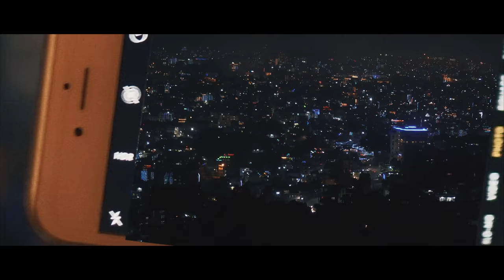'Queen of the Himalayas' - Nepal 4k | Visit Nepal 2020 | Travel Nepal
Visit Nepal 2020 - Travel Nepal
“Traveling – it leaves you speechless, then turns you into a storyteller.” – Ibn Battuta

Nepal - "Queen of the Himalayas" is my solo project for the cause of tourism promotion and Visit Nepal 2020. This happens to be one of the most challenging projects I've worked on as an Indie Filmmaker. I have spent tons of time, money and effort creating this art with months of travelling, filming and editing late night. If you guys want to support, please do share and follow me so that I can continue to work and create more.

Special thanks to Aryan Ashoori, the manager of Outtallectuals/ Shivlight and Sakchyam band for allowing me to use their music.

# Travel Nepal
# Visit nepal 2020
# Nepal 4k Cinematic
# Beautiful Destination Nepal

Chuku Films
No part of this video may be reproduced, distributed, or transmitted in any form or by any means, including recording, or other electronic or mechanical methods, without the prior written permission of the publisher, except in the case of brief quotations embodied in critical reviews and certain other noncommercial uses permitted by copyright law.